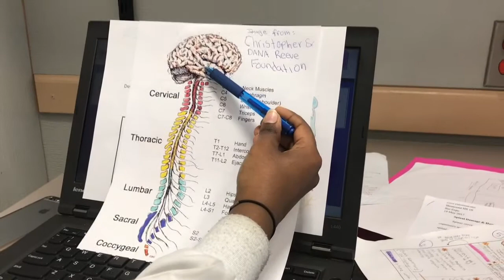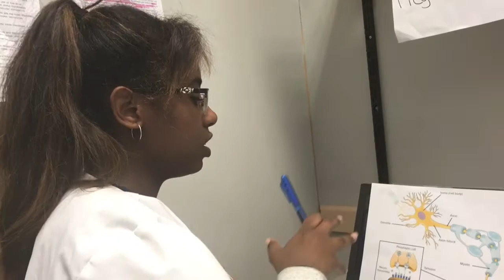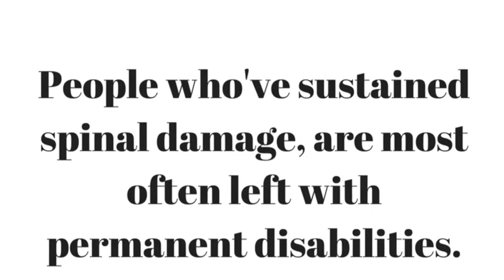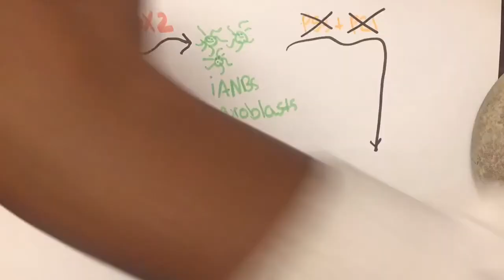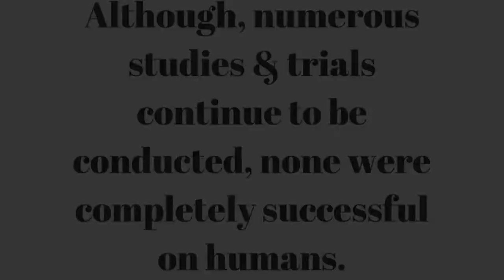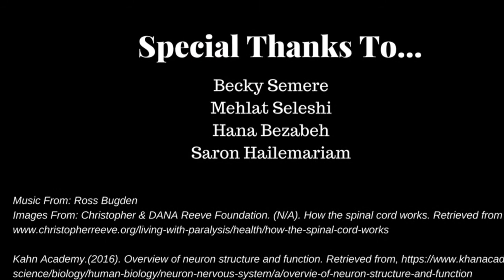Spinal Nerve Cell Regeneration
A multimedia project for the 2017 Student Bio Expo by Elroi Hailemariam.
This video covers all aspects of spinal damage, from how the spinal cord functions, why nerve cells cease to regenerate and the potential methods of spinal nerve cell regeneration.